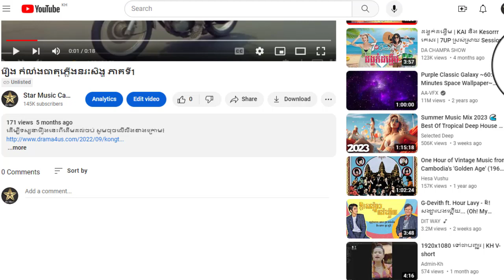រឿង កំលាំងធាតុភ្លើងនរះសិង្ហ ភាគទី8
ដើម្បីទស្សនារឿងនេះពីដើមដល់ចប់ សូមចុចលើលីងខាងក្រោម៖

សូមអរគុណ